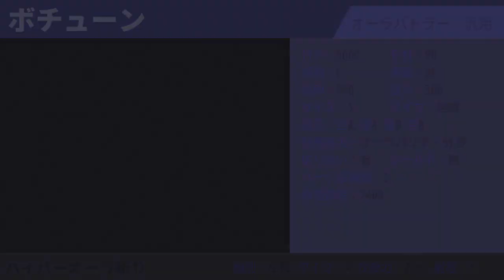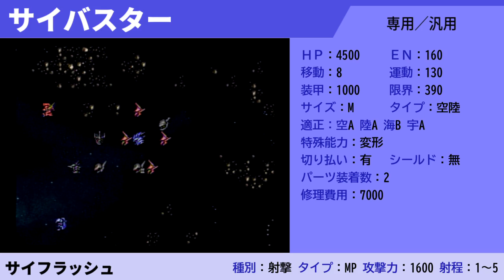スーパーロボット大戦Fユニット大図鑑 ヘビーメタル・オーラバトラー・エヴァンゲリオン・オリジナル編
■SSSG攻略日記（目次から各ゲームの動画に飛べます）
セガハード（ドリームキャスト・セガサターン・メガドライブ・マスターシステム・ゲームギア等）に関する攻略や情報をディープにお届けします。

■目次
00:00 オープニング
00:20 重戦機エルガイム
06:32  聖戦士ダンバイン
13:23 新世紀エヴァンゲリオン
16:53 魔装機神サイバスター
26:44 オリジナル